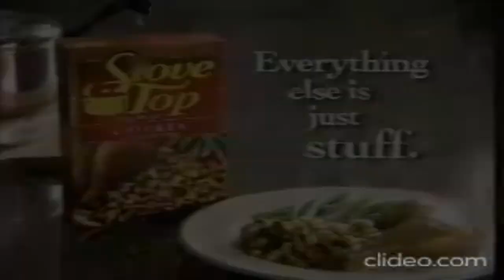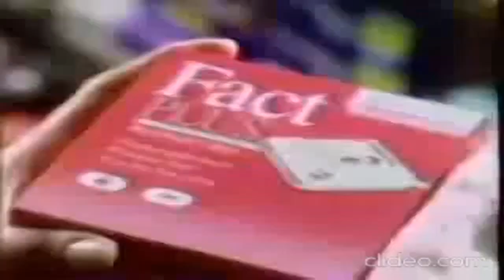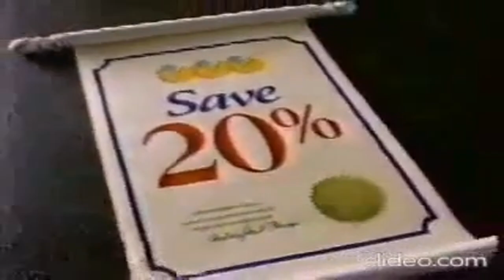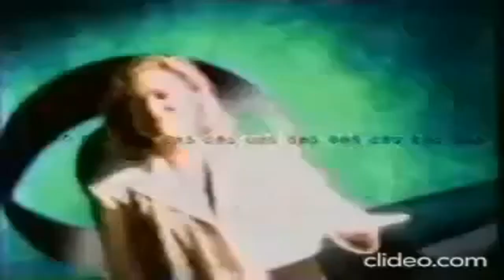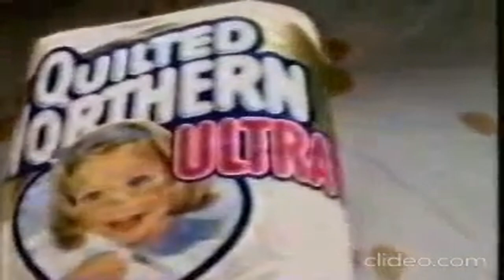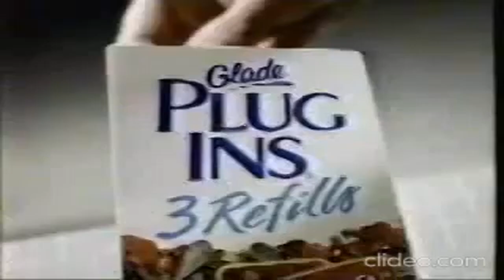1996 TV COMMERCIALS, CBS 5/14/96